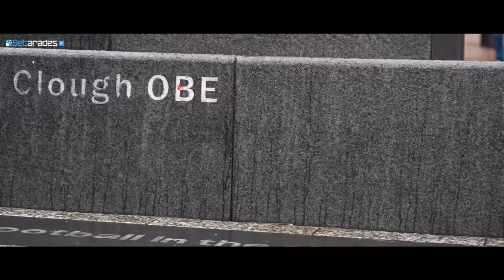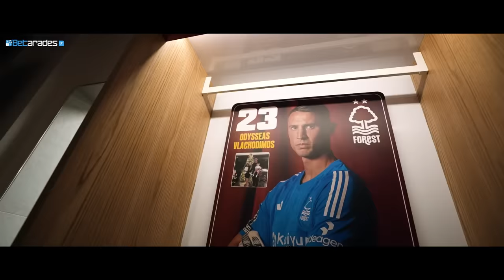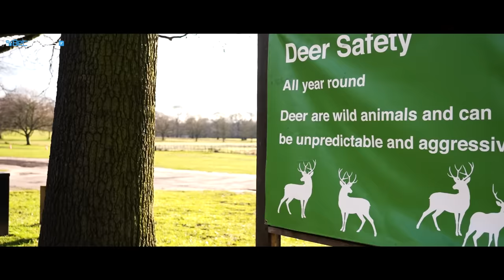Οδυσσέας Βλαχοδήμος: Αν επιστρέψω Ελλάδα, θα είναι μόνο για τον Παναθηναϊκό | Docuvlog στο Νότιγχαμ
Το φινάλε του ταξιδιού στο Νότιγχαμ έρχεται σήμερα με το καλύτερο δυνατό τρόπο. Την αποκαλυπτική συνέντευξη του Οδυσσέα Βλαχοδήμου, μέσα από το City Ground. Το φετινό μεταγραφικό απόκτημα της Νότιγχαμ μιλάει για την επιλογή του να αγωνιστεί στην Premier League, την απόφασή του να αφήσει την Μπενφίκα και τη ζωή στην Αγγλία. Ο νεαρός γκολκίπερ αρχίζει την εξιστόριση από τα χρόνια στη Γερμανία, τη σύνδεση με τον αδερφό του Παναγιώτη, τα πρώτα του βήματα στη Στουτγκάρδη και το πως τελικά από...σπόντα βρέθηκε στον Παναθηναϊκό. Η σύνδεση με το "τριφύλλι" και η επιθυμία να ξαναφορέσει την πράσινη φανέλα, οταν επιστρέψει στην Ελλάδα. Η προσπάθεια της Εθνικής για πρόκριση στο Euro 2024 και η θέληση των παικτών να μείνει ο Πογιέτ.  Μία εκ βαθέων συνέντευξη και ένα ξεκαρδιστικό DocuVlog με την παρέα του Betarades να εξερευνεί το Νότιγχαμ και να σας μεταφέρει κλίμα από την κεντρική Αγγλία, τα τοπία, τα φαγητά και τους ανθρώπους. Μία ακόμα ταξιδιωτική περιπέτεια από το αγαπημένο σας κανάλι.

Presenters: Thodoris Riganis & Aristotelis Savvidis
Director / 1st Camera Operator: Dimitris Kravvaritis
Editor / Colorist: Rafail Patsoulis
Vlog Camera Operator: Rafail Patsoulis
Assistant Editor: Vasilis Gkouzouris
Graphic Designer: Vasilis Gkouzouris

0:00 Tour στο Νότιγχαμ
2:10 Tour στο γήπεδο της Νottigham
4:01 Συνέντευξη με Βλαχοδήμο
5:36 Η ζωή στο Νότιγχαμ
7:00 Ο ρόλος της συζύγου του, οικογένεια και καριέρα
9:07 Η θέση του τερματοφύλακα
11:14 Η Premier League
15:15 H Eθνική το Euro και ο Πογέτ
27:39 Το mind game σε έναν παίκτη πριν τα πέναλτι
30:14 Nottingham Conference - Tierry Henry για τον ρατσισμό στο ποδόσφαιρο
32:20 Πως ξεκίνησε η καριέρα του
38:00 Η μεταγραφή στον Παναθηναϊκό
47:57 Η μεταγραφή στη Μπενφίκα
54:21 Ο αριθμός 99
55:14 Giveaway τα γάντια του Οδυσσέα
59:00 Οι μεγάλες του στιγμές στο Champions League
1:00:30 Ντέρμπι στην Πορτογαλία και η αθώωση από τον Πάπα
1:01:55 Wallaton Park
1:03:34 Χαρακτήρισε τα μεγάλα ταλέντα της Μπενφίκα
1:06:19 Γιατί δεν έγινε η μεταγραφή στη Μάνστεστερ Γιουνάιτεντ
1:06:36 Η μεταγραφή στη Νottigham
1:08:07 Τα τεχνικά χαρακτηριστικά που χρειάζεται ένας τερματοφύλακας
1:11:20 Ο αγαπημένος του αμυντικός
1:13:29 Τα δοκάρια στο τέρμα
1:14:12 Ο πιο ολοκληρωμένος τερματοφύλακας και το επόμενο ταλέντο
1:17:54 Το αναπτυγμένο ποδόσφαιρο στην Πορτογαλία
1:21:00 Ο Σεφέροβιτς και οι κοινές διακοπές
1:22:24 Οι φίλοι του από το ποδόσφαιρο
1:23:16 Ο αγαπημένος του προπονητής
1:25:18 Q&A
1:34:18 Tour στο Νότιγχαμ
1:35:41 Outro

21+ | ΑΡΜΟΔΙΟΣ ΡΥΘΜΙΣΤΗΣ ΕΕΕΠ | ΚΙΝΔΥΝΟΣ ΕΘΙΣΜΟΥ & ΑΠΩΛΕΙΑΣ ΠΕΡΙΟΥΣΙΑΣ | ΓΡΑΜΜΗ ΒΟΗΘΕΙΑΣ ΚΕΘΕΑ: 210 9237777 | ΠΑΙΞΕ ΥΠΕΥΘΥΝΑ